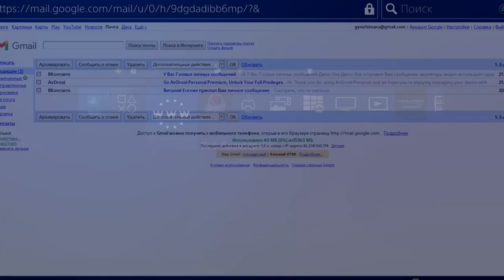The Legend of Heroes: Trails of Cold Steel IV (PS4 PRO) - Longplay part 24